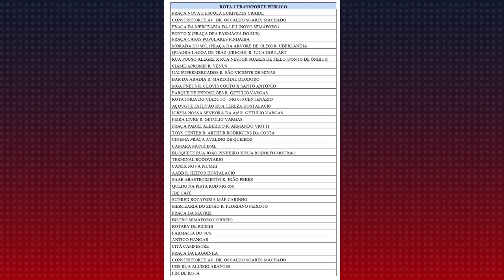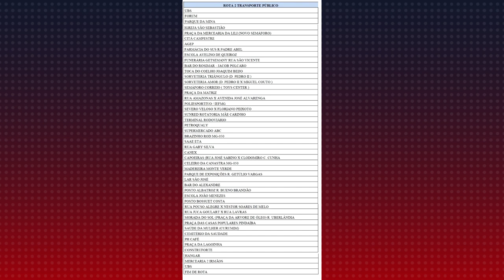PREFEITURA DE PIUMHI DIVULGA ITINERÁRIO DAS ROTAS DO CIRCULAR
| PIUMHI |

O prefeito Paulo César Vaz anunciou neste último final de semana que já assinou a ordem de serviço para o início das operações dos ônibus circulares gratuitos para o próximo dia 26 de dezembro. De acordo com informações da prefeitura, as rotas serão operadas pela Viação Sul de Minas, da cidade de Carmo do Rio Claro que foi a empresa vencedora da licitação. Veja as rotas e mais informações: